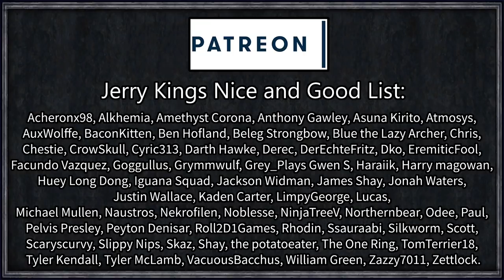Let's Play CK2: Chaos to Order 2 #2 - Brave Sir Puff Flies Away (Series B)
This is a bonus side-series that I absolutely did not plan whatsoever and just felt like finally taking a look at the Random World Feature of CK2, but then I thought "How can we take this to it's absolute extreme to the point of breaking?"

The Random World Ruler Roulette is where we will play as a Random Ruler, of a random culture/religion/realm and try to restore the borders back as close to reality as possible.

To make things even more likely to crash, I've thrown together a huge mod pack consisting of societies, artifacts, wonders, and adventurers for our random guinea pigs to go on.

Created by Crimson9

The Dragonkin Secret Society
Created by Kilkakon

Society: Njord's Finest
Created by Arms Spaghetti

=== Links ===

Roll1D2Games
PLYMOUTH
PL1 9FZ

=== Legal ===